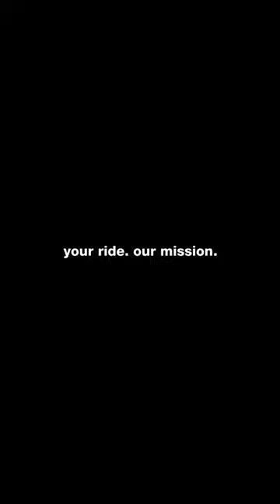Nitro Cheap Thrills 2023 Snowboard | Blue Tomato